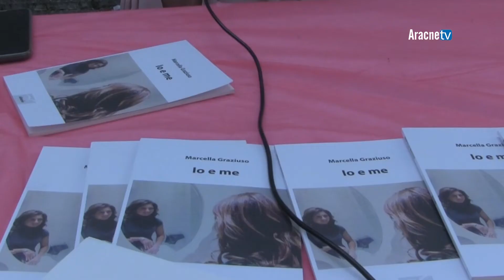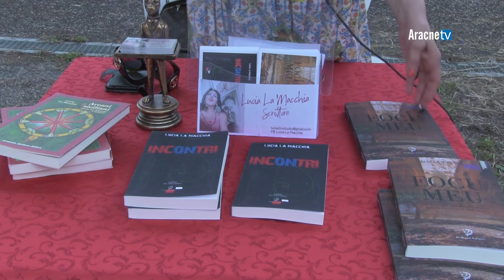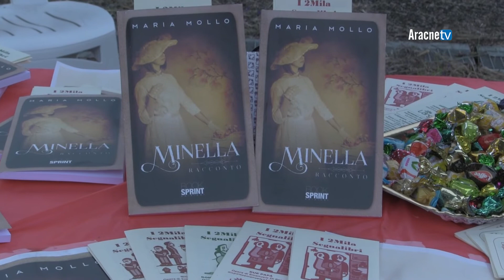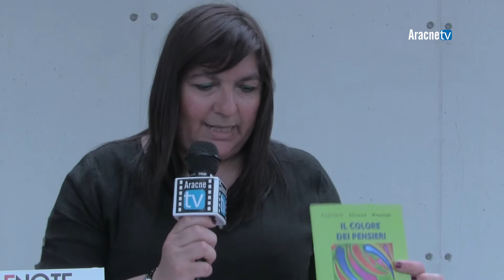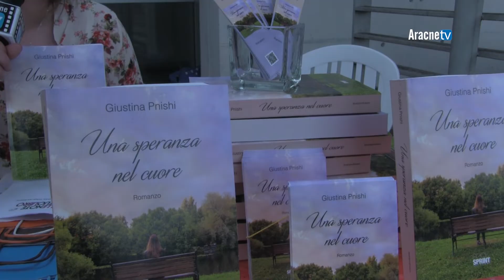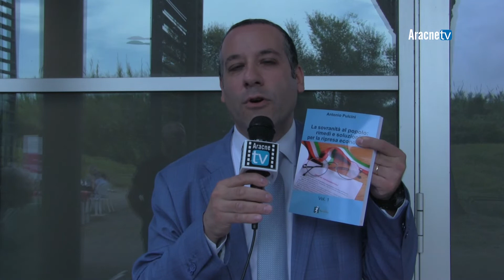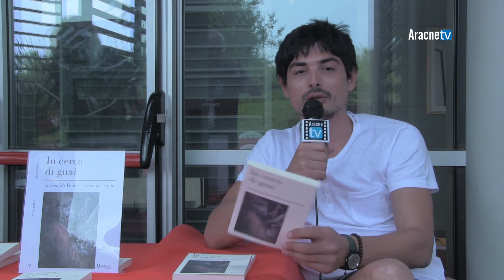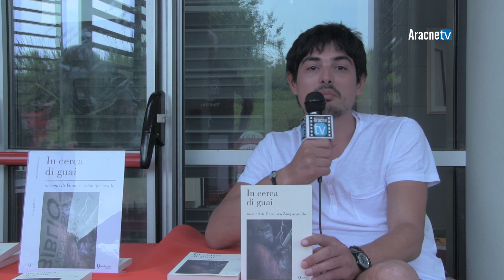Ricreativo n. 574 - Sulle note del tuo libro - III parte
Un evento editoriale che rivoluziona il modo di proporre autori, blogger e case editrici, tra interviste, foto, incontri con la stampa, tv e radio nazionali, incontri con gli addetti ai lavori e con i visitatori, ospiti vip e tanto altro. Dopo il grande successo della prima edizione è tornato a Roma "Sulle note del tuo libro", l'appuntamento che sabato 8 giugno 2019, al Parco culturale della Biblioteca Elsa Morante, ha attratto operatori del mondo editoriale e tanto pubblico interessato e curioso circa le nuove proposte. AracneTv è stata la tv ufficiale dell'evento.